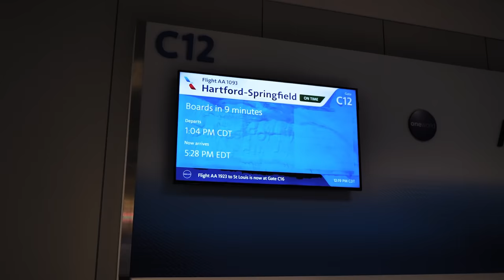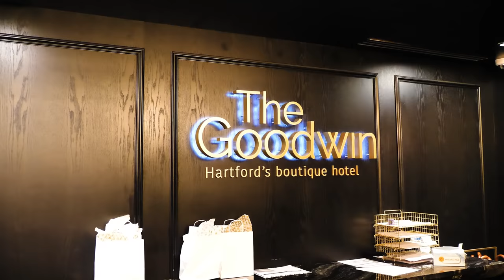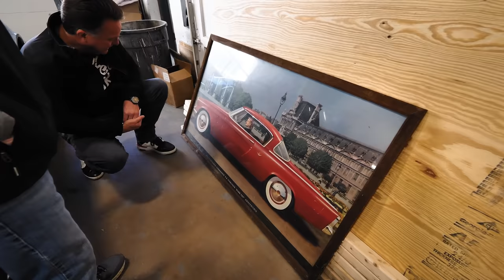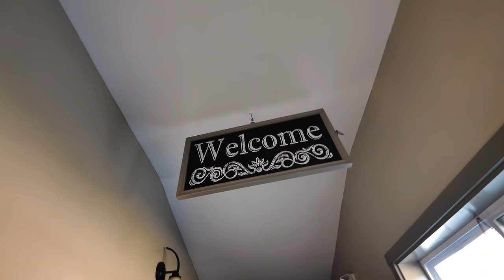EXCLUSIVE TOUR OF WAYNE CARINI'S F40 MOTORSPORTS + BUYING HIS 2008 MERCEDES SLR McLAREN!!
This week we get the honor to tour Wayne Carini's F40 Motorsports! We also bought his 2008 Mercedes-Benz SLR McLaren that my brother James has had his eye on for a while! So kick back, get your cup of joe, and enjoy this once in a lifetime one-hour special!